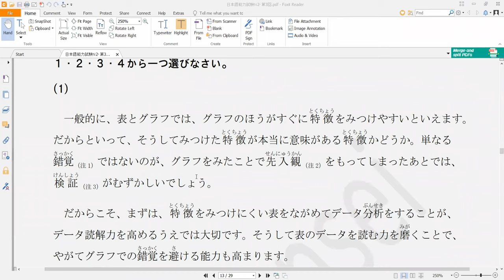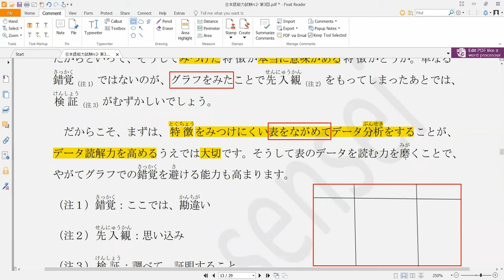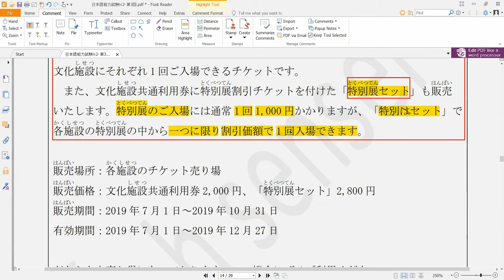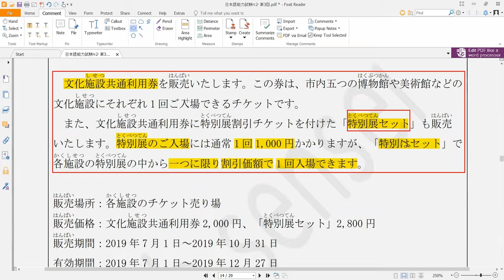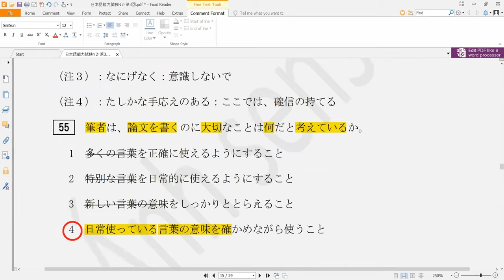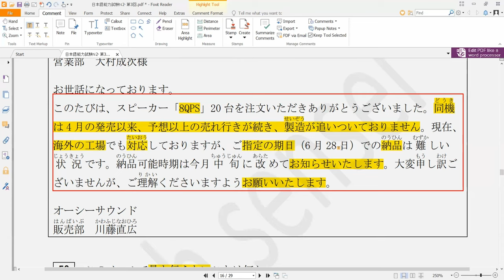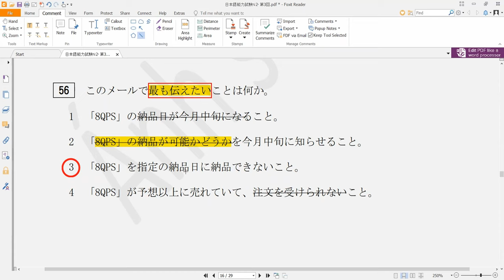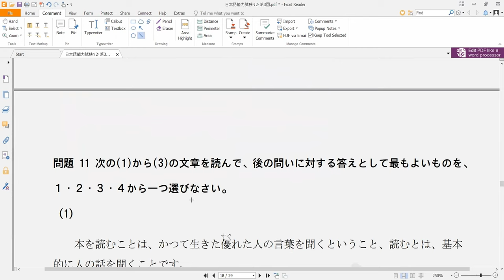Chữa đề đọc hiểu N2 7/2019